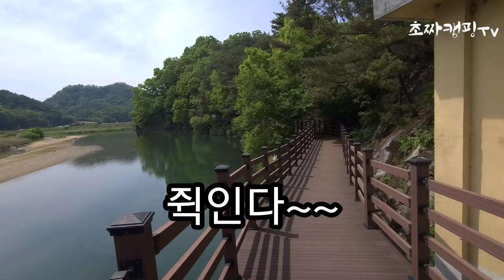*2탄*정말 미친 천상의 노지#노지캠핑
상세설명
*최근노지정보 공유 및 노지상황 제보는 아래의 이메일로 주세요

(노지추천메일은 정중히 거절할게요,영상보시면 좌표까지 자세히 안내해두었으니 영상참고하세요~^^)

*저또한 사전답사후 가는 노지캠핑이 아니다보니 부정확한 정보가 있을수 있습니다 많은분들게 정확한 정보를 드리도록 노력하겠습니다

*노지캠핑지는 촬영시점에 캠핑여부를 안내해드리는것이오니 현재상황과 다를수 있습니다 꼭! 캠핑전 노지현지상황 확인후 가시길바랍니다

*항상 클린캠핑(L.N.T)당부드리며 즐캠하시구요 안전한게 즐기세요